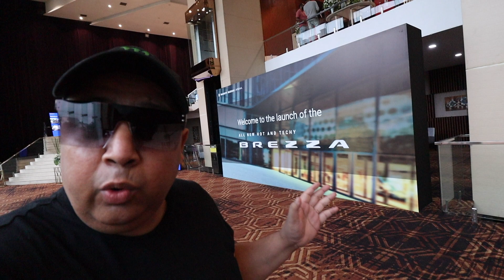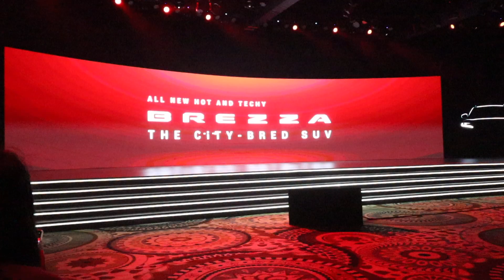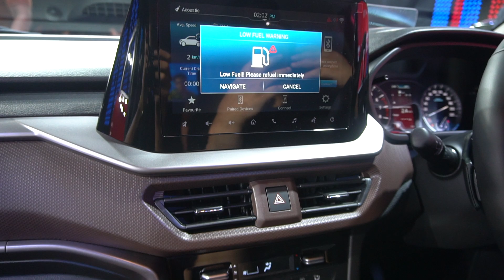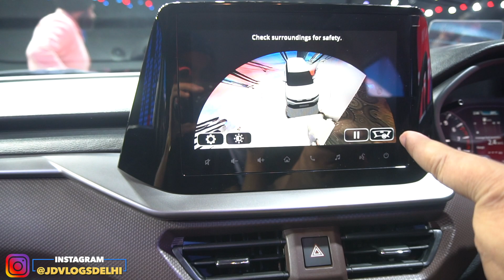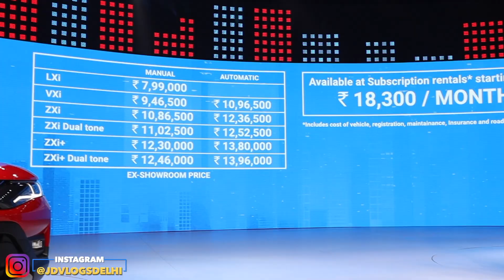New Maruti BREZZA 2022 Launched at Rs 7.99 Lakh 🔥| Rivals Bye Bye 😎| JD Vlogs Delhi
Hello People